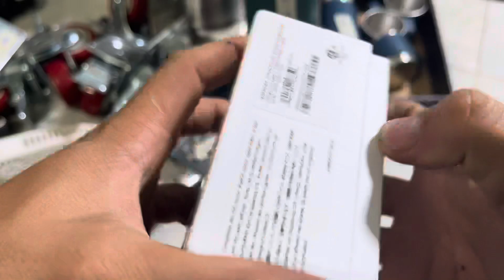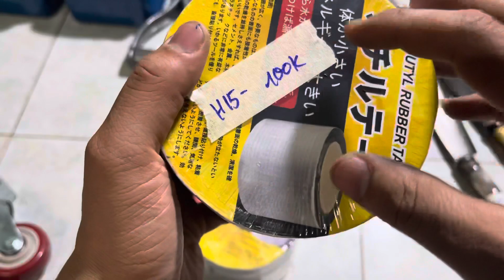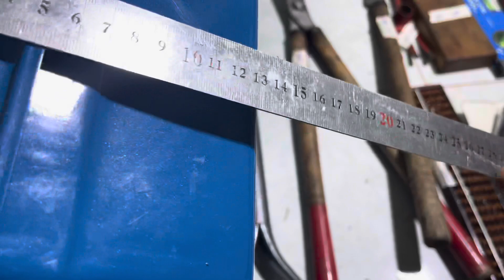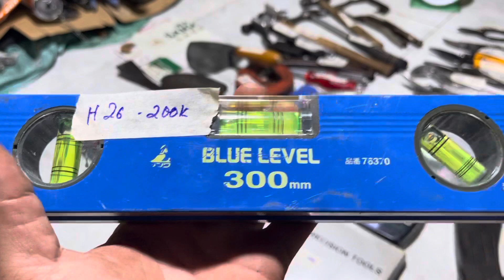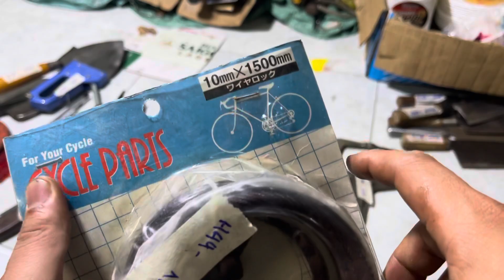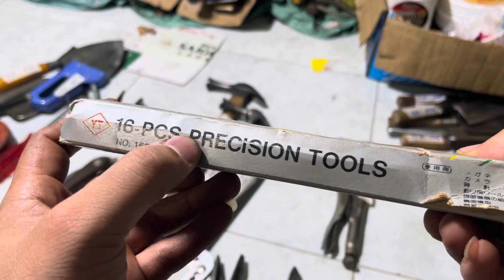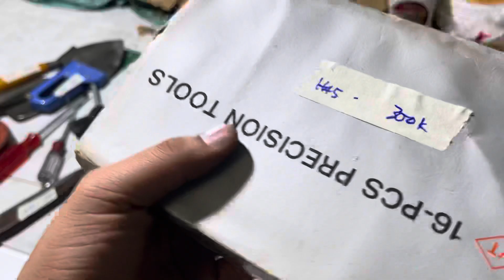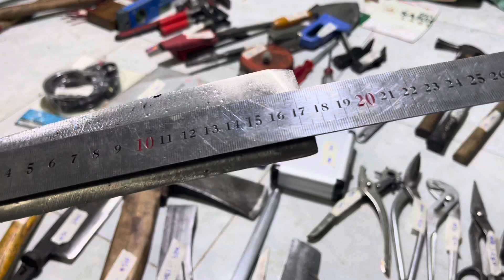Bàn ủi quần áo, tai nghe bluetooth, bánh xe , thùng đồ và nhiêu mặt hàng nhật bãi khac LH 0398709626